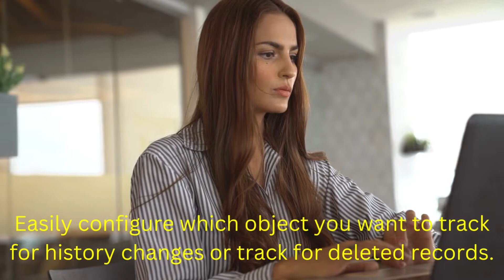Solution to track your salesforce Field history in easy way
Have you stored your field audit or history to check for any changes happening in your Salesforce record?

Do you want to track the field history of any object - standard or custom objects in salesforce?

Do you have any issues with tracking changes in any type of field in Salesforce?

Do you have any issue with the limited number of fields being tracked now in salesforce?

Are you planning to store these tracked history records for a longer time but worried about storage space in Salesforce?

Are you concerned about the amount of storage space required in Salesforce to store this massive amount of field history records?

Are you thinking about how to easily access or report these historical records in Salesforce?

Solution of all these - One Place To Track Your All Field History - Smart Field History Tracker - which supports both Classic and lightning experience

Easily configure which object you want to track for history changes or track for deleted records.

Simply search and select the fields where you want to track the changes.

Any changes to a tracked field can be viewed in the record, and you can also download the history report of that record easily.

powerful reporting capability for generating a report on your history record with multiple filter conditions.

you can also share History report over the email as attached CSV in few clicks

Easily activate or deactivate smart field history tracking in the org.

Instead of using Salesforce storage, Smart Field History Tracker archives history records to the client's preferred archival data storage.

Also, Smart Field History tracker provides a dedicated archival server to archive your field history records for a longer time.